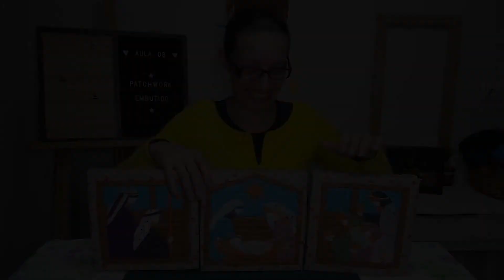Aula 8 - Artes Decorativas